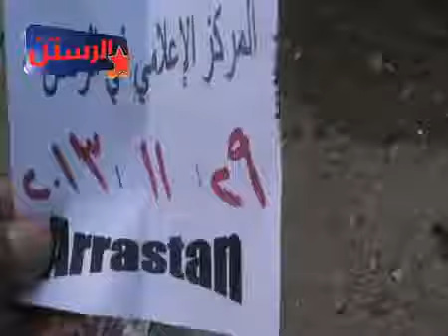أوغاريت حمص الرستن 29 11 2013 طفل مصاب يطالب بشار بان يوقف القصف فقط ج8